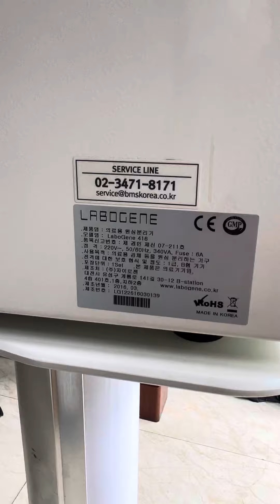Máy ly tâm Hàn Quốc Labogene 416 thanh lý giá tốt